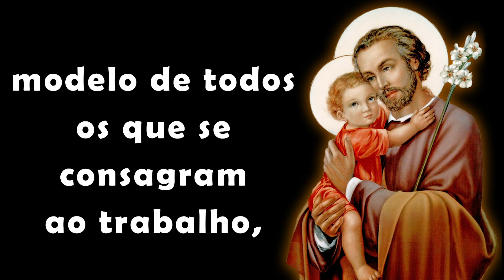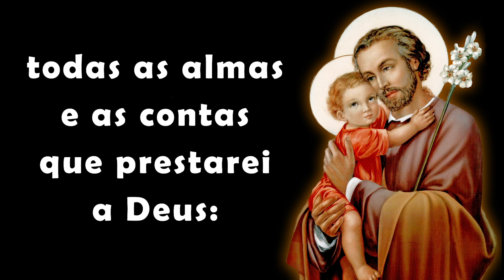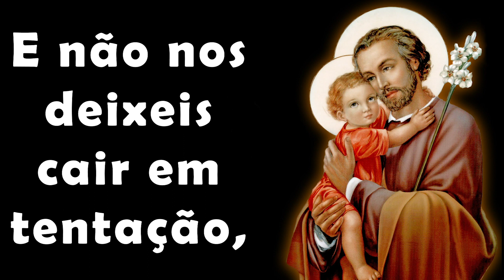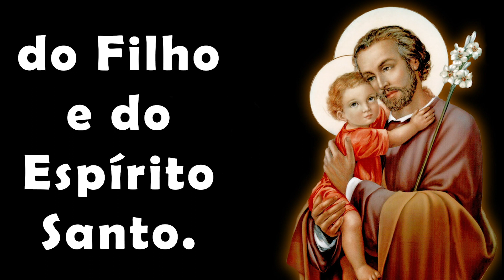Oração do trabalhador a São José operário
🙏 Oração do trabalhador a São José operário para santificar o trabalho:

Ó glorioso São José, modelo de todos os que se consagram ao trabalho, alcançai-me a graça de trabalhar com espírito de penitência, em expiação dos meus pecados de trabalhar com consciência, pondo o cumprimento do meu dever acima das minhas inclinações naturais; de trabalhar com agradecimento e alegria, olhando como uma honra o poder desenvolver por meio do trabalho os dons recebidos de Deus.
Alcançai-me a graça de trabalhar com ordem, constância, intensidade e presença de Deus, sem jamais retroceder ante as dificuldades; de trabalhar, acima de tudo, com pureza de intenção e desapego de mim mesmo, tendo sempre diante dos meu olhos todas as almas e as contas que prestarei a Deus a do tempo perdido, das habilidades inutilizadas, do bem omitido e das vaidades estéreis em meus trabalhos, tão contrárias a obra de Deus.
Tudo por Jesus, tudo por Maria, tudo a vossa imitação, ó patriarca São José. Esse será meu lema na vida e na hora da morte. Amém

Esta poderosa oração de são josé operário ou oração de são josé para santificar o trabalho deve ser rezada sempre antes de trabalhar, para pedir a intercessão e a proteção de São José no trabalho para trabalhar bem e em paz.

Após a oração do trabalhador a São José, rezar também com fé:
🙏 Pai nosso
🙏 Glória